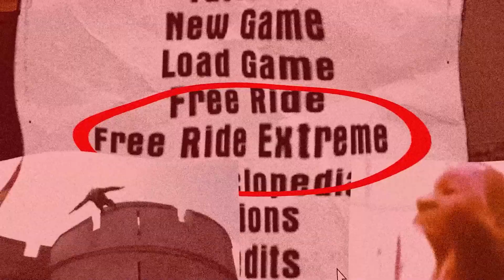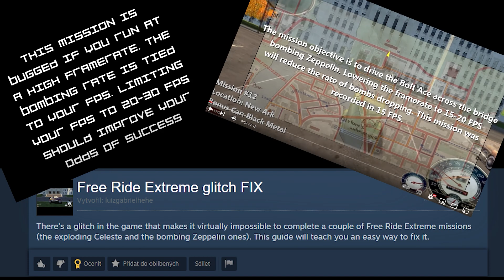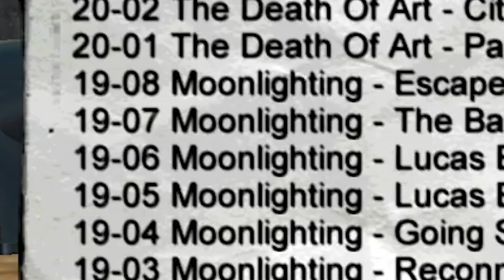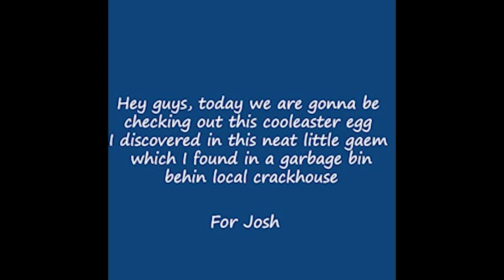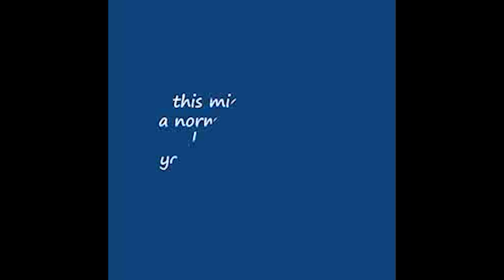[MAFIA 2002] Tommy Mafioso's EXTREME "Freeride Extreme" (spoilers at beginning)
Thomas Mafioso Angelo has to obtain all 20 clown cars to become the Supreme leader of MafiaLand 2002. Will he succeed? Or will he fail? Find out more in this video. (part 1)

As a Czech I have to play and worship this game 3 times a week

00:00 Intro (SPOILERS)
00:59 New game + Car No.1 (Speedy Gonzales)
1:41 Car No.2 (Speed Explosive Truck)
3:15 Car No.3 (Sniper Mission)
3:58 Car No.4 (Sea Monster)
5:51 Car No.5 (Bridge Bombing Zeppelin)
7:16 Car No.6 (Invisible Man)
8:10 Car No.7 (Flame Spear Smoke Pillars)
9:01 Car No.8 (Telephone Mission)
10:19 Car No.9 (Race Car Exchange)
11:19 Every let's play ARG ever (Secret car)
12:41 Real Outro

Credits :
OMORI OST - 007 100 Sunny
Lordz Of Brooklyn - Lake Of Fire (Mafia credits theme)
Jazz Jackrabbit 2 Soundtrack - Carrotus
Super Monkey Ball OST - Storm
OneShot OST - Puzzle Solved
Half-Life OST - Adrenaline Horror
TF2 - Meet the sniper
Bobby Cole - Trance Music for Racing Game
Vampire Survivors OST - Disk 02-06 I'm Every Reaper
Sonic Adventure OST - Run Through the Speed Highway (Speed Highway)
Deltarune OST: 13 - Field of Hopes and Dreams
OMORI OST - 010 So, How'd We Do?
Silent Hill 3 OST - Never Forgive Me, Never Forget Me
Deltarune OST: 14 - Fanfare (From Rose of Winter)
Clustertruck OST : Crystal Mines

Yakuza 3 OST - Karaoke: I Wanna Change